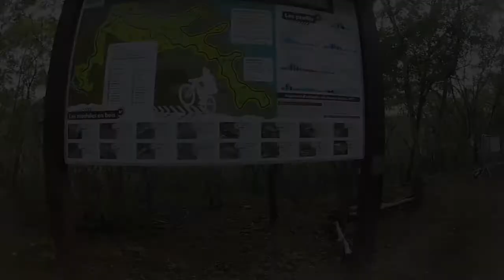VTT à Tina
vtt sur les boucles de Tina en Nouvelle Caledonie.